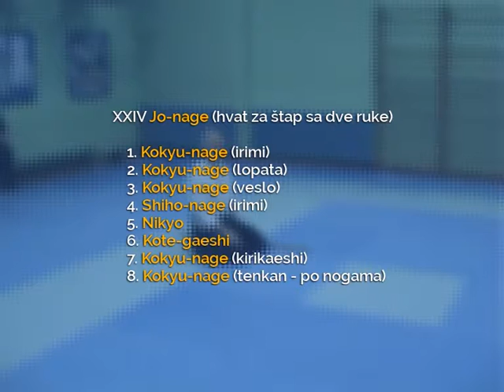29.24 Taigi - Jo-nage (hvat za štap sa dve ruke)